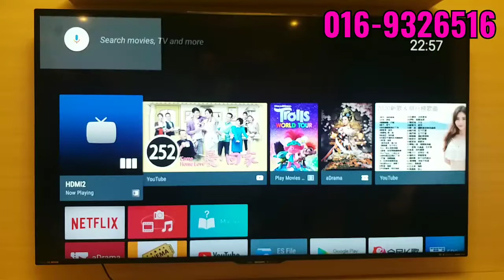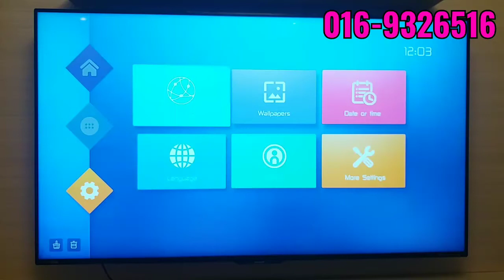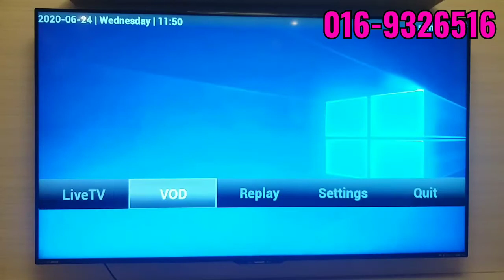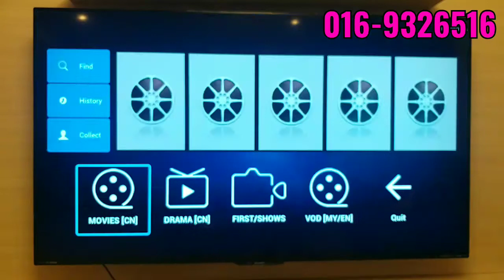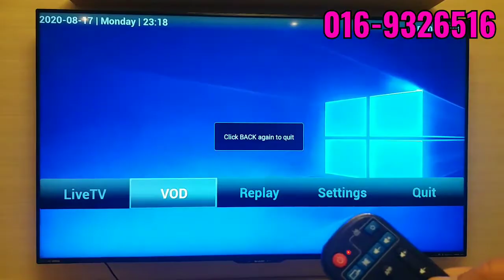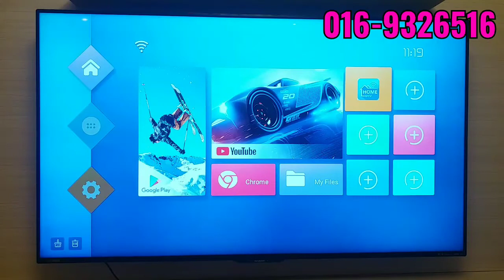🌞【Package B】Tv Box Installation & Using Method🌞